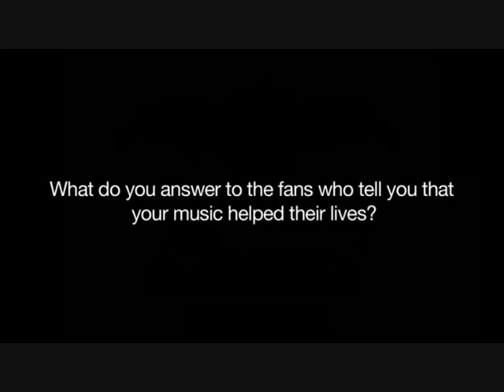A7X Italia intervista gli Avenged Sevenfold - pt 8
(Second version uploaded with copyright)
Do not steal & reupload it. The other videos will be reported to You Tube.

L'A7X Italia ha avuto la possibilità di fare 8 domande, selezionate fra quelle dei fans italiani, alla band. Eccone le risposte.

Ottava domanda:
Cosa rispondete ai fans che vi dicono che la vostra musica ha salvato la loro vita?

Cosa rispondete ai fans che dicono che avete salvato loro la vita?
ZV: abbiamo molti fans che hanno detto che li abbiamo aiutati nei momenti duri, persino salvato la vita. Significa molto per noi, ci ispira a continuare con il nostro lavoro perchè anche noi abbiamo avuto un periodo molto molto buio. Dopo la perdita di Jimmy avevamo perso molte ambizioni della nostra vita. E grazie ai nostri fans andiamo avanti. Il fatto che siamo in grado di render loro il favore è una vera benedizione...